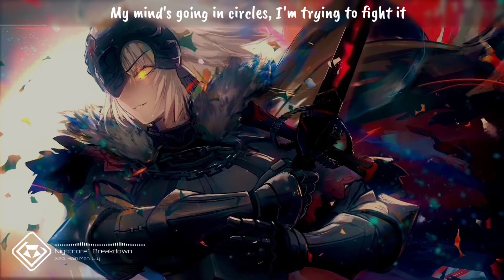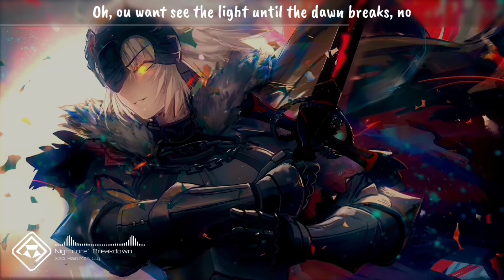Nightcore' Xaia, Rain Man, Oly - Breakdown | Lyrics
Hello Guys .
I'm still a beginner, please support it